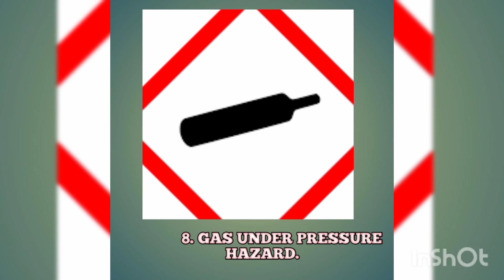BIO HAZARDS AND THEIR SYMBOLS / SIGNS IN MEDICAL LABS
What are bio hazard symbols??? Different kind of bio hazards in medical labs. ???